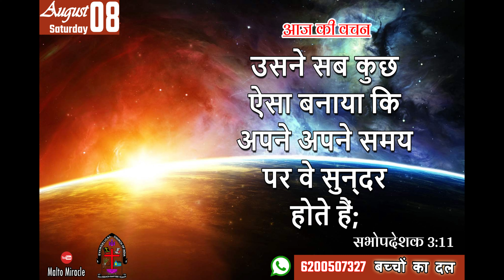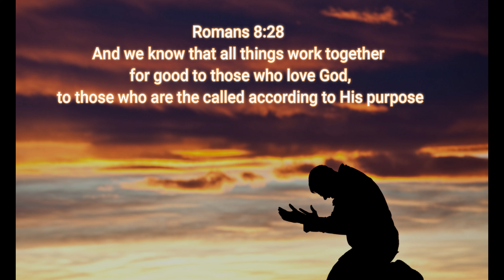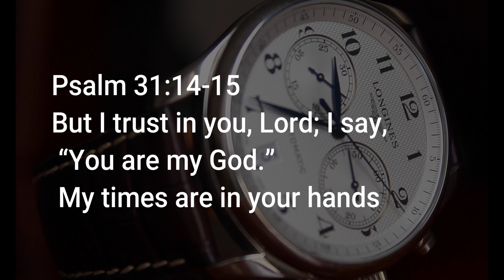हमारा समय परमेश्वर के हाथ में | 08.08.20 भक्ति हिन्दी। आज का बाइबल अद्धयन | बाइबिल प्रेमी क्रम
╔═╦╗╔╦╗╔═╦═╦╦╦╦╗╔═╗To
║╚╣║║║╚╣╚╣╔╣╔╣║╚╣═╣Malto MIracle
╠╗║╚╝║║╠╗║╚╣║║║║║═╣Channel

To receive daily Bible verse photo, audio message, videos etc. please fill this form